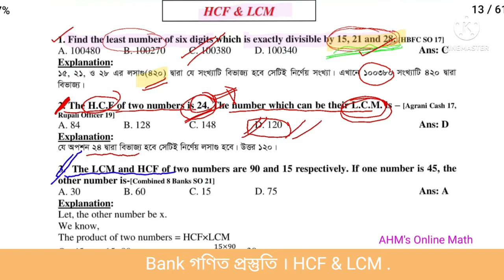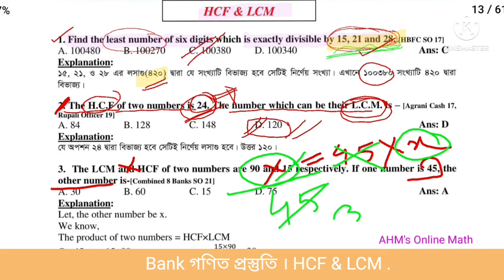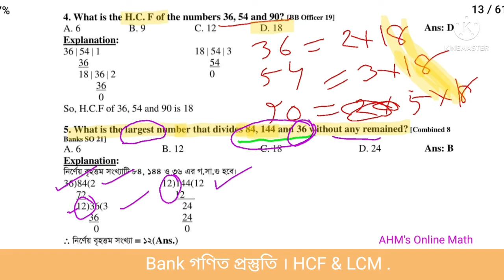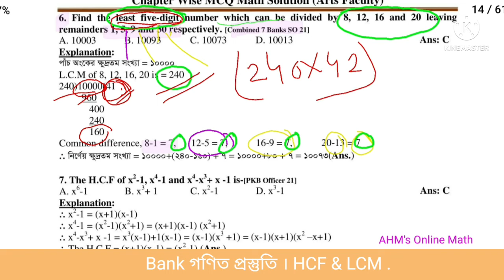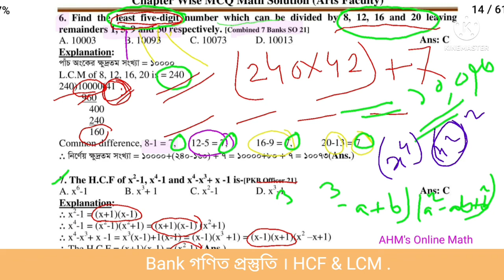Bank Math Preparation | পর্ব-১৬ | HCF | LCM | ল.সা.গু | Bank Job Preparation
bank job,
bank job preparation bangladesh,
bank math,